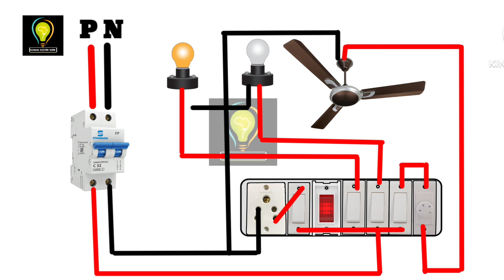▶️ Single Room Wiring connection diagram | how to basic information Single Room Wiring